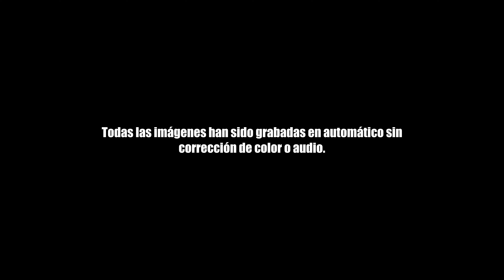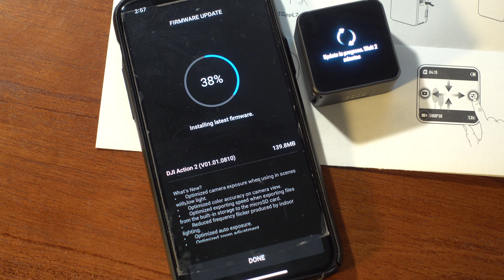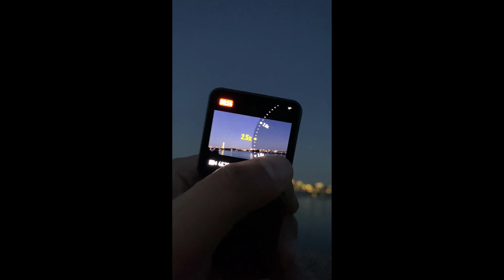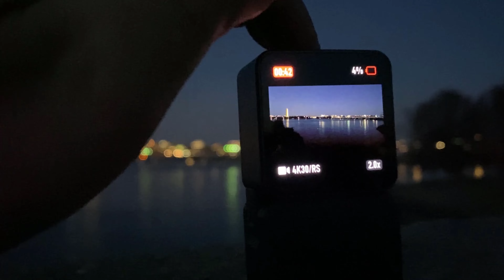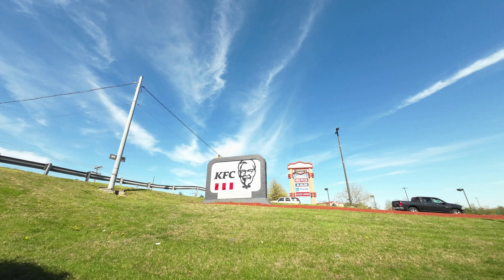NUEVA CÁMARA! DJI Action 2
Un vlog probando la nueva DJI Action 2 en la playa, nieve y calle en la bici, caminando y auto.

Es buena, funciona, medio cara pero cumple su objetivo de grabar tiempo en 4K  por batería y calor.

Cámaras utilizadas: Sony RX100 VA, DJI Osmo Pocket, iPhone 11 Pro